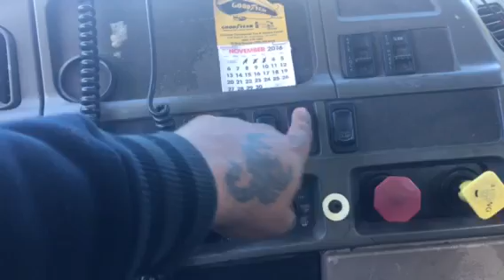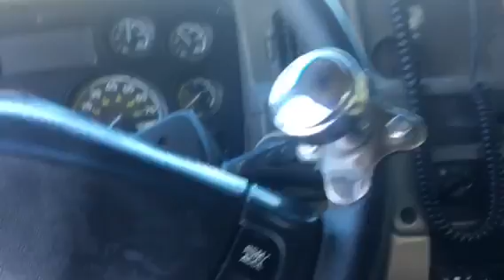I'm back!!!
I'm hauling containers for now but that all could change every soon.